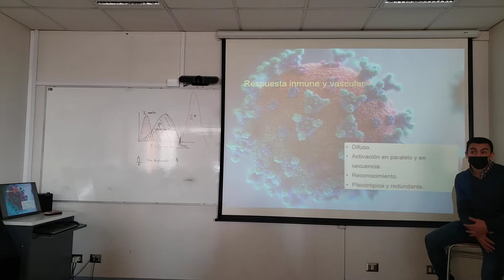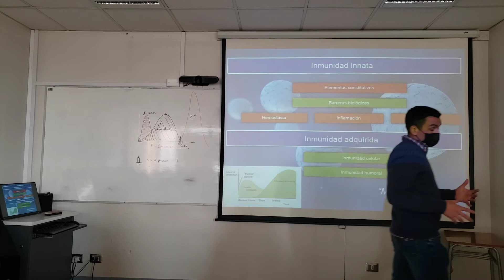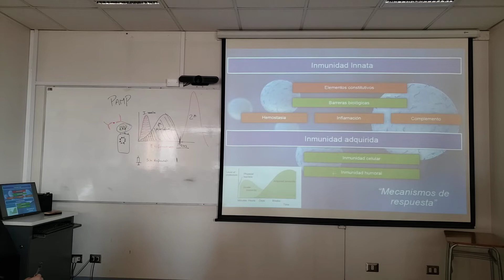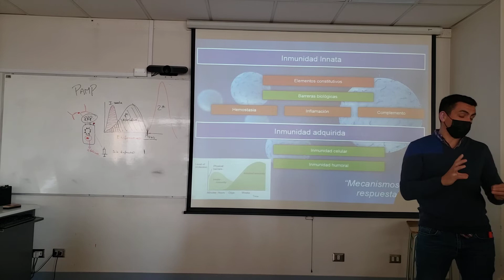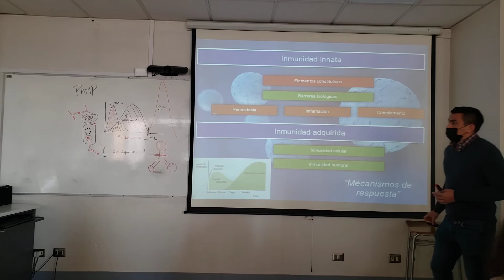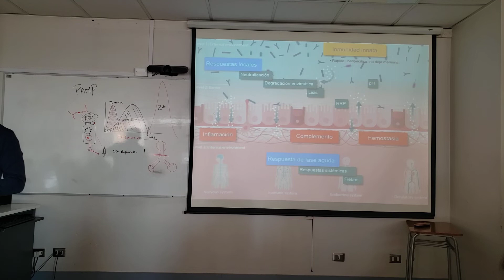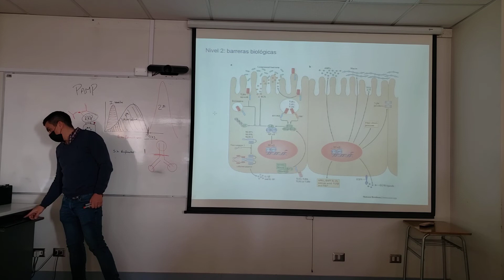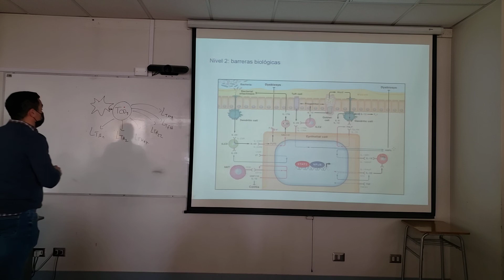01/06 Introducción al Sistema Inmune (Parte 2) - Fisiología